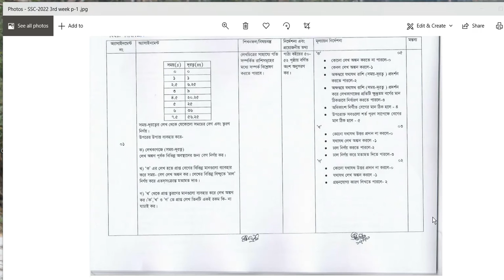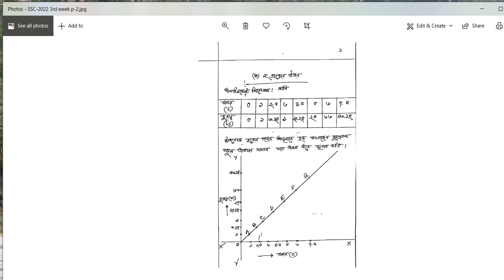৩য় সপ্তাহের এসএসসি পদার্থবিজ্ঞান অ্যাসাইনমেন্ট ২০২২.3rd Week SSC Physics Assignment Answer 2022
৩য় সপ্তাহের এসএসসি  পদার্থবিজ্ঞান অ্যাসাইনমেন্ট ২০২২.3rd Week SSC Physics Assignment Answer 2022
Class 10 (SSC) Physics 3rd Week Assignment Questions & Solutions
As with every week, we came up with 3rd week assignment questions and solutions. According to the syllabus of the Department of Secondary and Higher Secondary Education, there is Class 10 physics in the 3rd week. Whose question paper has already been published. This issue is quite complicated for the students. So the Ministry of Education has been running this issue in the syllabus for several weeks. The 3rd week is one of them. There are several complex questions this week. In fact, assignment questions are getting harder and harder as time goes on. But there is no reason to scare students. Our experienced physics team has completed the correct answers to all the questions of the assignment. Below we discuss in detail the answers to all the questions of the 3rd week physics assignment. If the answer to any question is wrong, let us know and we will resolve the matter as soon as possible